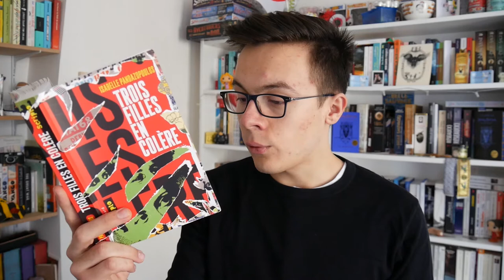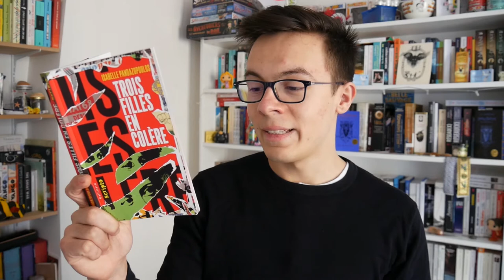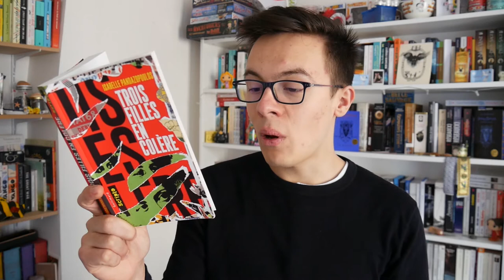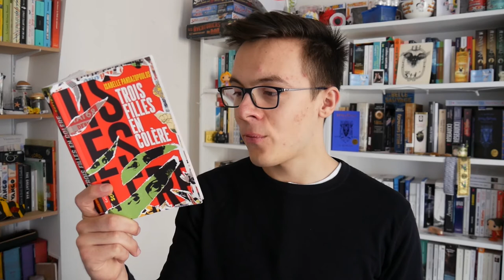FÉMINISME & MAI 68 : Trois filles en colère | FEMINIBOOKS #17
À l'occasion du 17e jour de la 4e session de Feminibooks, coup de ♥ pour Trois filles en colère !

►FEMINIBOOKS ◄
• Le livre : Trois filles en colère d'Isabelle Pandazopoulos (éditions Gallimard jeunesse, collection Scripto)

► Informations ◄
Caméra utilisée pour le tournage : Sony HDR-CX240
Logiciel de montage : Cyberlink Power Director v10
Temps de tournage :
Temps de montage :